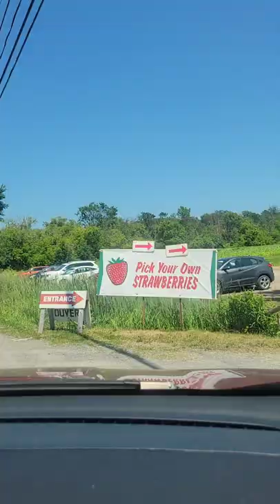Strawberry Picking in Canada|Father's Day Celebration|Summer 2022#summerincanada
It has been awhile since we posted videos in our channel. We have been busy with work and family life. We hope and pray that everyone is safe and healthy.

As summer has finally started here in Gatineau, Quebec, Canada, we are sharing with you a short and fun video of our strawberry picking and a simple Father's day celebration in one!🤗

We will also be posting the teaser of our sunmer adventure in the beautiful city of Quebec, Canada! We spent 2 night and 3 days there, and the place has this lovely European vibe and French elegance!❤️